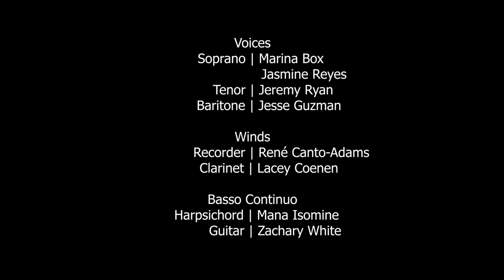09 - Concerto No. 5 in F minor for Harpsichord, BWV 1056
The Contest Between Harmony & Invention
The Music of Vivaldi, Stamitz, and Bach

SJSU Collegium Musicum
Gordon Haramaki, Director

7:00 PM
Music Concert Hall

Program

09 - Concerto No. 5 in F minor for Harpsichord, BWV 1056
I. [Allegro]
II. Largo
III. Presto

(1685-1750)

Abi Romero Ramírez, harpsichord

COLLEGIUM MUSICUM

Director                 Gordon Haramaki

Special Guest Abi Romero Ramírez

Strings

Violin  Samuel Ng, leader
          Callie Welch

Viola  Rosa Rezendes
          Alyssa Beltran
          Violoncello
          Nathaniel Grohmann

Contrabass Rodrigo Ruiz

Mandolin Jason Keiser

Voices
Soprano  Marina Box
          Jasmine Reyes
Tenor         Jeremy Ryan
Baritone         Jesse Guzman

Winds
Recorder René Canto-Adams
Clarinet         Lacey Coenen

Basso Continuo
Harpsichord Mana Isomine
Guitar  Zachary White

Special Thanks to:
Lucy Yamakawa-Cox, Ernest Martinez

BIO:

Composer Antonio Vivaldi was born in 1678 in Venice.  One of the most popular composers in the early eighteenth century, Vivaldi was taught the violin by his father.  He initially trained for the priesthood—he was nicknamed il prete rosso [the red priest] because of his hair—and was ordained in 1703 when he was 25.  That year, however, he was also hired by the orphanage, the Pio Ospedale della Pietà, as a violin teacher for those female students who showed a talent in music.  Apart from teaching the young women of the Pietà to play string instruments, Vivaldi was also responsible producing music for them to play.  It is remarkable to recognize that many of the compositions written during this period were written to be performed by the young women of the Pietà.
It was during this time Vivaldi first started to publish his compositions, and in 1711 he produced his first set of 12 concertos in a set entitled L’Estro armónico [The Distant Harmony], which would establish Vivaldi’s reputation and influence across Europe. In these works Vivaldi developed a paradigm for the fast movements of his concerti consisting of five ritornelli for the entire group alternating with four passages featuring a solo or group of soloists, and he developed and elaborated this form with amazing creativity and imagination, writing over 700 concerti for a wide variety of instruments, including tonight’s mandolin and recorder concerti.  Apart from his concerti featuring soloists, Vivaldi also wrote a number of so-called ripieno concerti for string orchestra without a soloist.  While tonight’s ripieno concerto does not feature a soloist, is highlights a brilliant contrapuntal dialogue between the upper violin parts.
In 1713 Vivaldi entered the glamorous world of opera in Venice with Ottone in villa, and would write over 20 operas in which he explored the Baroque form of the da capo aria. Vivaldi wrote Tito Manlio for the 1719 carnival in Mantua, and it tells the story of Roman consul Titus Manlius and his fight against the Latin League.  In the aria “Se il cor guerriero,” Tito reminds his son to obey the Roman Senate’s order not to begin a battle with the enemy—a order that the son will unfortunately disobey.  In 1727 Vivaldi wrote Farnace for Venice, and unusually for an opera during the eighteenth century, the composer revived it several times in different versions.  The plot centers around the Bosphoran king Pharnaces II (97-47 BC) and his war with his vengeful mother-in-law Berenice.  In “Scherza l’aura lusinghiera” the captain of Berenice’s army, Gilade—originally played by soprano castrato Filippo Finazzi—admires Farnace’s sister Selinda.  In “Gelido in ogni vena” Farnace laments the supposed murder of his son by Berenice.  In spite of the popularity of Vivaldi’s music during his lifetime, his music was forgotten after his death in in Vienna in 1741.  The significance of Vivaldi’s music was sparked by the revival of interest in J. S. Bach’s music, and spurred on with the rediscovery of his personal archive of scores, now in the Biblioteca Nazionale in Turin.

Gordon Haramaki received his PhD in musicology from UCLA before joining the faculty of the SJSU School of Music and Dance as Associate Professor of Music History.  A specialist in music of early Baroque period, Dr. Haramaki has music directed the Collegium with the SJSU Opera in joint productions of Monteverdi’s opera L’Incoronazione di Poppea, Cavalli’s La Didone and Ormindo, and Gluck’s Orfeo ed Euridice.  In 2017 he and Joan Walton produced Jane Austen Invites You to Northanger Abbey, a concert followed by social dancing in celebration of the 100th anniversary of the publication of Austen’s novel, and in summer 2018 the Collegium collaborated with Baroque dance specialist and Légion of d’Honneur recipient Catherine Turocy in her Historical Dance at Play workshop at SJSU.